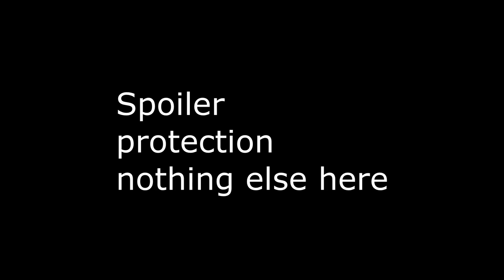Not so trusty friend 3(HUN) vs 3(SOV) : "A World At War" Mod - Men of War Assault Squad 2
First game in a long time, gameplay begins @ 2:50